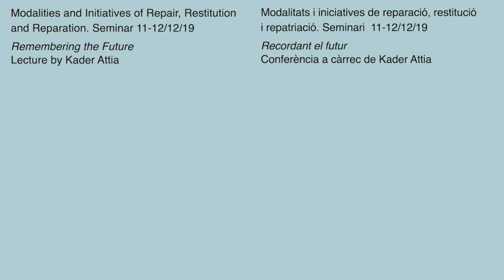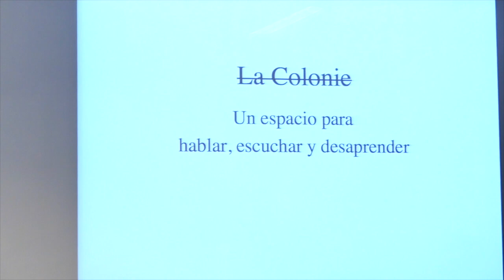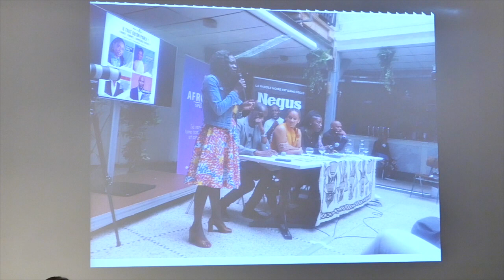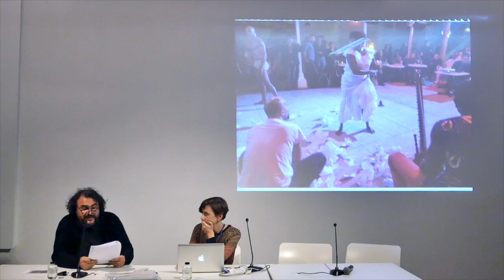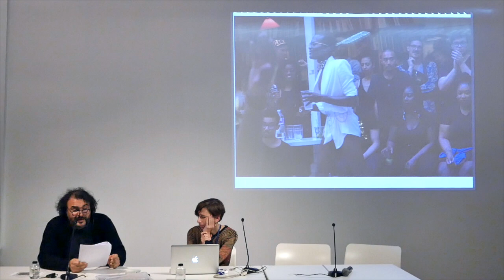Kader Attia. Seminar. Modalities and Initiatives of Repair, Restitution and Reparation.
Seminar: Modalities and Initiatives of Repair, Restitution and Reparation
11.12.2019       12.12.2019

Public institutions such as libraries, museums and archives today own a huge amount of plundered material and they are organized around imperial structures that facilitate the normalization of these holdings in these institutions.
Based on this assumption, the seminar aims to provide a framework for discussion of transformative potentialities of imperial collections and different modalities of undoing their legacies.